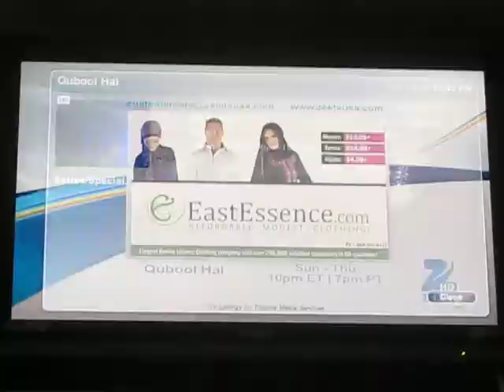Z - 5PC ST (12/9)